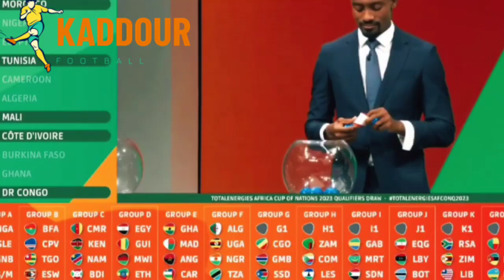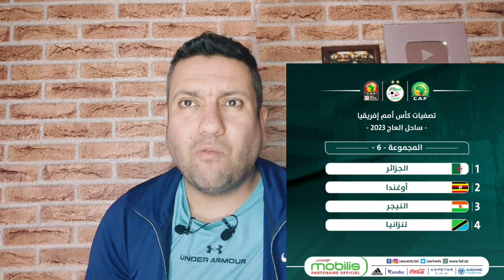بداية التخطيط للمستقبل 👍💯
قرعة تصفيات كأس إفريقيا توقع المنتخب الوطني في مجموعة في المتناول